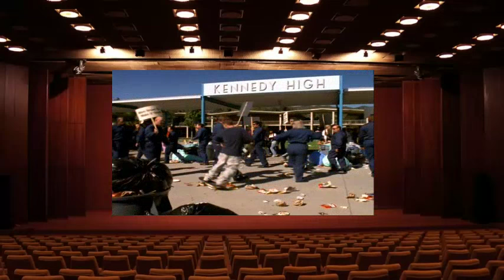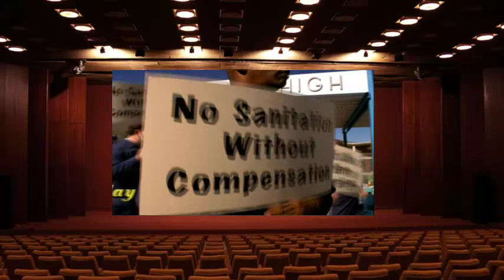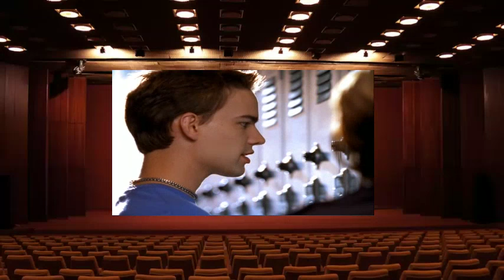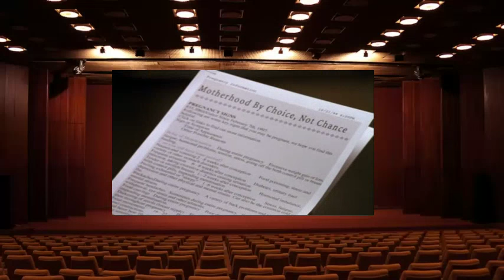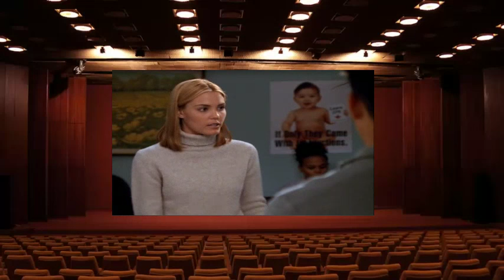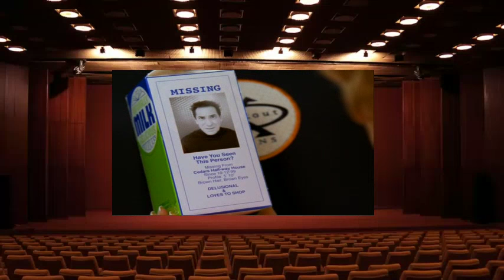Popular 01x09 Wild Wild Mess